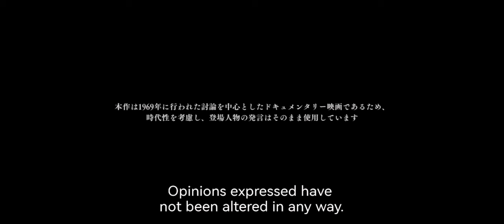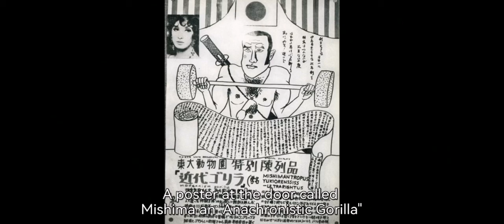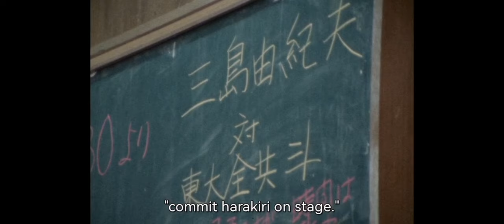Yukio Mishima: The Last Debate | Prologue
***I DO NOT MAKE ANY PROFIT OR PERSONAL GAIN FROM THIS VIDEO***

Description

During the time of mass movement rising in late 60's all over the world, an internationally acclaimed author, poet, playwright, actor, film director and critic Yukio Mishima, took part in a heated discussion with 1,000 members of the student movement at the University of Tokyo in 1969, just a year before Mishima's ritual suicide. The original master footage of his last debate with students has been found after 50 years from the filming. Though they have different opinions to each other, Mishima addressed to and influenced the young audience with respect. Through the restored 4K footage and interviews of the people involved in the discussion, the people who knew Mishima at that time, journalist's and authors of our times, the film pursues timeless thoughts of Mishima which appeals to the people even today.